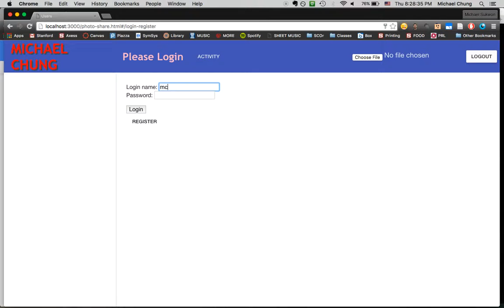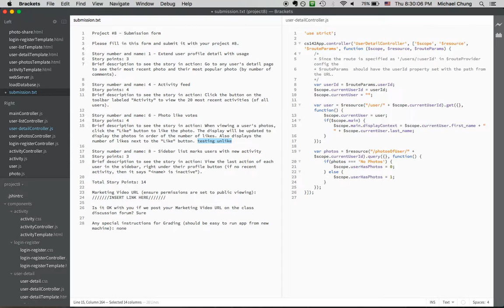Michael Chung CS142 Assignment 8 video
Instructions for Assignment 8

Stories include:

Story number and name: 1 - Extend user profile detail with usage
Story points: 3
Brief description to see the story in action: Go to any user's detail page to see their most recent photo and their most popular photo (by number of comments).

Story number and name: 4 - Activity feed
Story points: 4
Brief description to see the story in action: Click the button on the toolbar labeled "Activity" to view the 20 most recent activities (of all users).

Story number and name: 6 - Photo like votes
Story points: 4
Brief description to see the story in action: When viewing a user's photos, click the "Like" button to like the photo. The display will be updated to display the photos in order of the number of likes. Also displays the number of likes next to the "Like" button.

Story number and name: 8 - Sidebar list marks users with new activity
Story points: 3
Brief description to see the story in action: View the last action of each user in the sidebar, right under their profile button (if no recent activity, then it says "(name) is inactive").